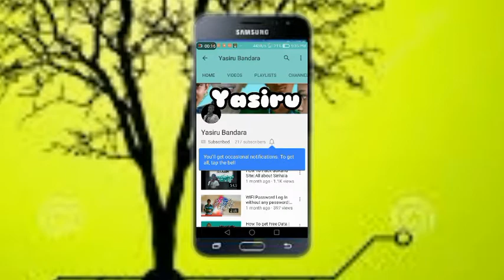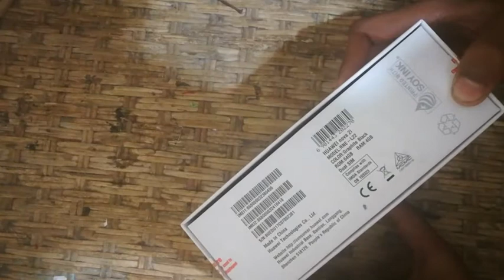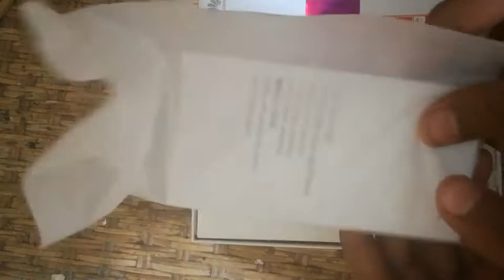Huawei Nova 2i Unboxing|Sinhala